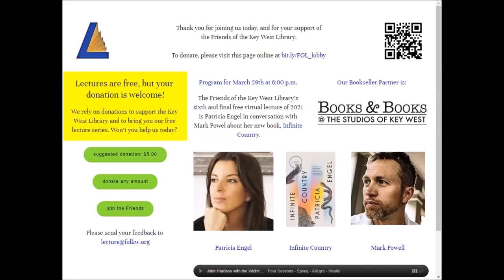Patricia Engel - Friends of the Key West Library - 2021 Author Lecture Series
The Friends of the Key West Library’s sixth free virtual lecture of the 2021 season features writer Patricia Engel in conversation with author Mark Powell.